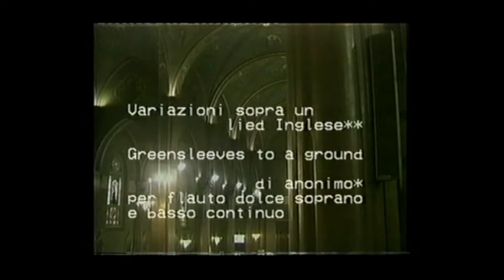Recorder (flauto dolce) Adagio Handel , Greensleeves to a Ground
Enrica Ronchi (Organo), Sergio Lauria (Flauto dolce)